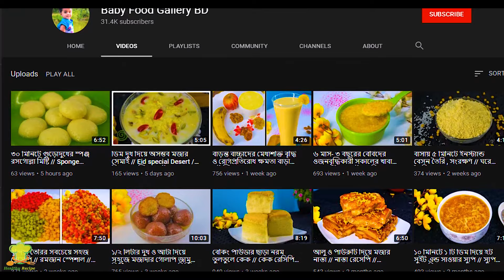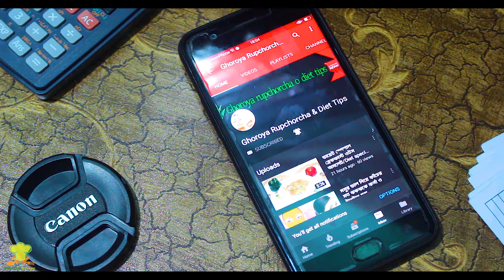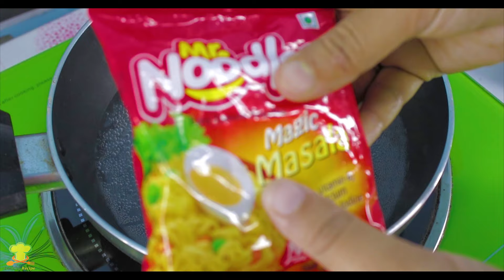৬-২৪ মাস বেবিদের জন্য এগ স্যুপি নুডুলস // Baby Noodles Recipe // Soup Noodles // Baby food recipe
৬-২৪ মাস বেবিদের জন্য এগ স্যুপি নুডুলস // Baby Noodles Recipe // Soup Noodles // Baby food recipe

Hello viwer
Thanks .